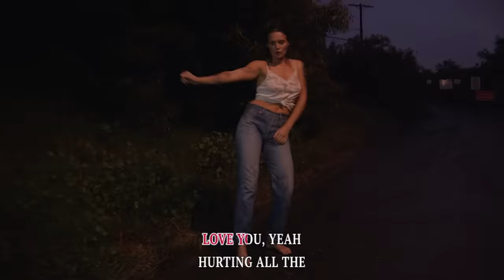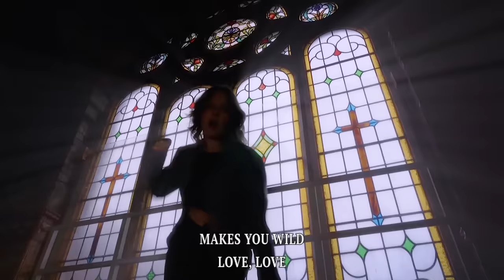Tove Lo - Mateo (Lyric Video)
Time to put on the karaoke number of your lifetime! Lipsync, dance, pose, fo whatever feels cool. I’ll make one too and we’ll be in this video together while apart :)

Filmed by: Natalie O’Moore & Garrett Guidera
Creative Director: Charlie Twaddle

Editing & Effects by: Garrett Guidera
Filmed partially at:  Albert Hall, Manchester, UK

Mateo

Never stood out in a crowd the way you do
Wish I could have some more time alone with you
But the line is getting longer by the minute, by the minute

And it’s filled with pretty girls
With pretty girls that never been rejected, naw
Yeah it’s filled with pretty girls
That never heard the words I’m not interested

I act so cool but that’s not me
Still not the one you choose to see
I don’t ever wanna let you go now
Mateo, Mateo, Mateo my love
You always look for something new
I hope I get my turn with you

Never see you on your own but you’re alone
Don’t know why the need to fix you turns me on
Think who ever took your heart is gone forever, gone forever

And now all the pretty girls
Now all pretty girls they wanna love you, yeah
Hurting all the pretty girls
That never heard the words it’s not about you

What, what bout my pride
Never been chasing but I’m chasing now, naw
Love, love makes you wild
Know you will be the best I ever had, naw
Love, love’s gonna hurt
Yeah I promise the world’s gonna burn if you choose her